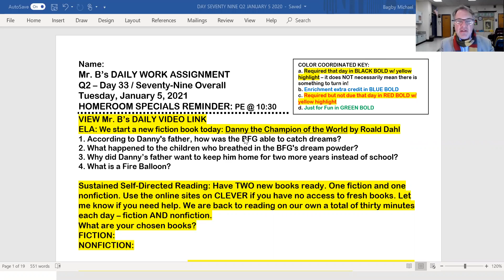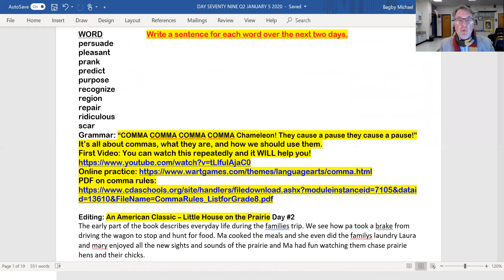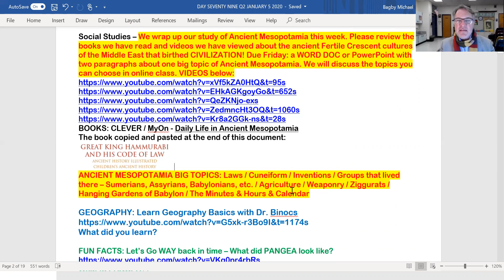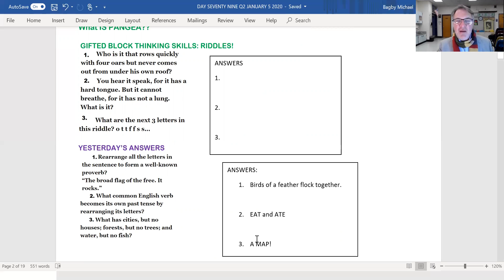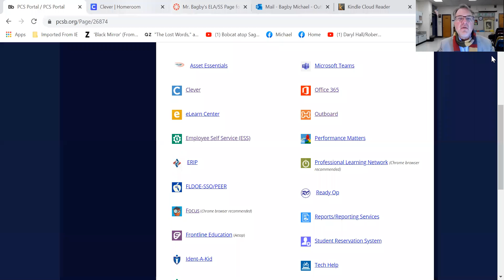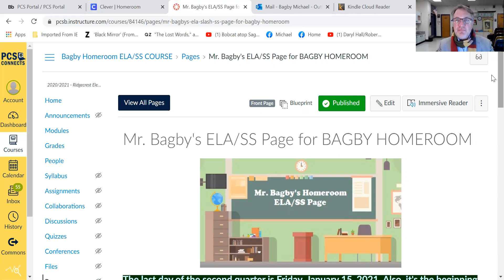DAY 79 Q2 January 5 2021